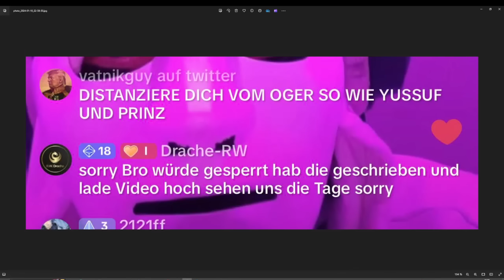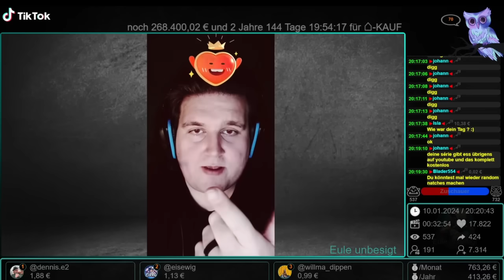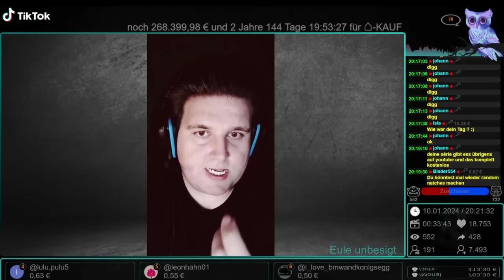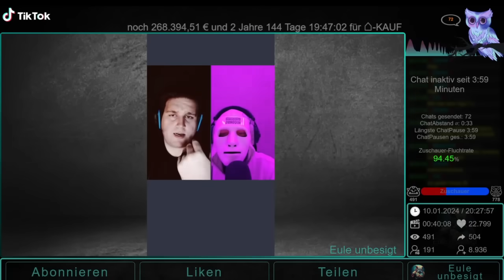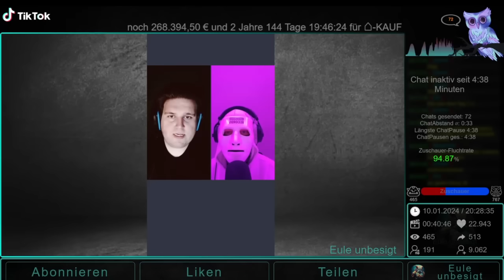drachenlord entlarvt sich mal wieder selbst